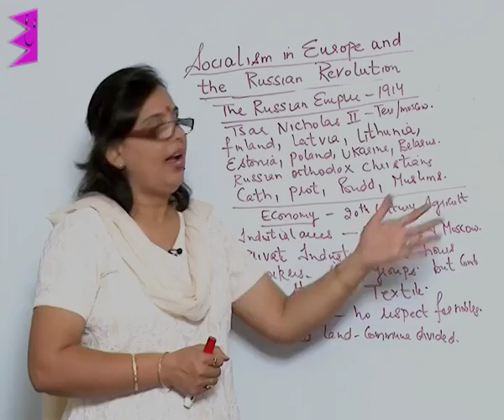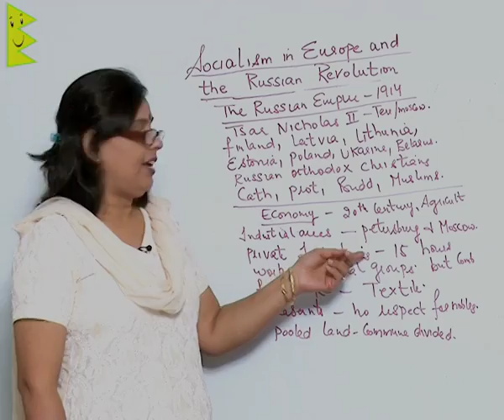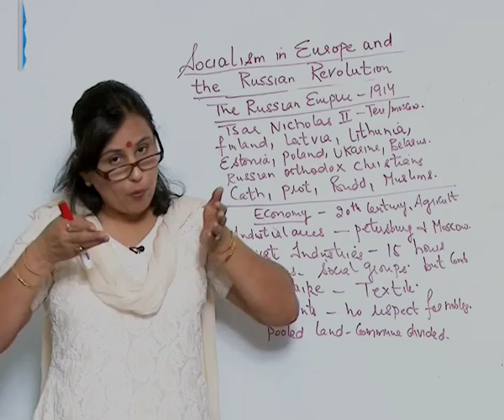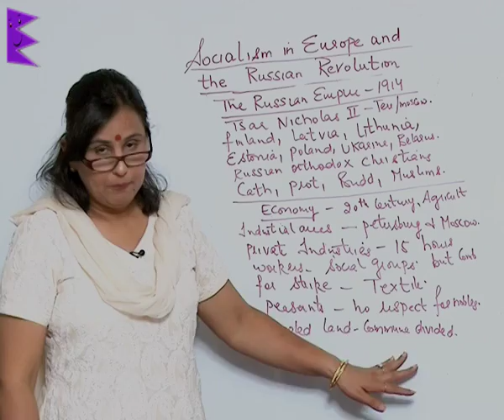CBSE Class 9 History Socialism in Europe & Russian The Russian Revolution |Extraminds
Chapter: Socialism in Europe & Russian
Topic: The Russian Revolution
Extraminds